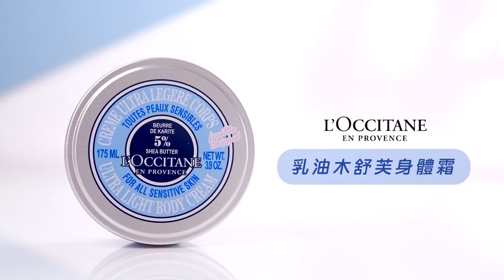歐舒丹乳油木護手霜養出柔潤美手，一牽手捨不得放開！｜Beauty美人圈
為人父母的最大感慨就是：「孩子怎麼這麼快長大了～」因此要格外珍惜大手牽小手的日子！歐舒丹全新升級的「乳油木護手霜」為每一個牽手時刻注入溫潤暖意，尤其在勤洗手、頻繁消毒的後疫情時代，雙手需要國民護手霜的安撫呵護，透過柔嫩膚觸及手心溫度傳遞彼此的愛，讓心愛寶貝直呼：「我最喜歡牽麻麻的手了！」